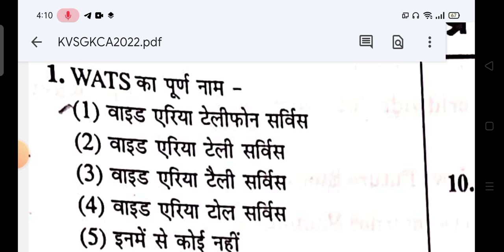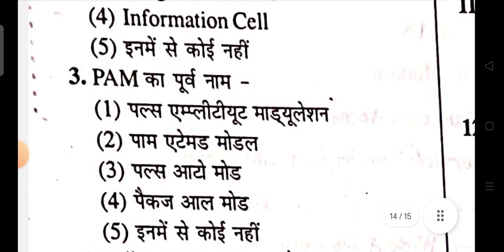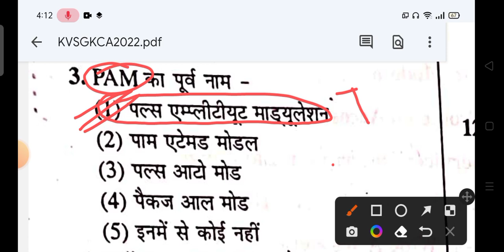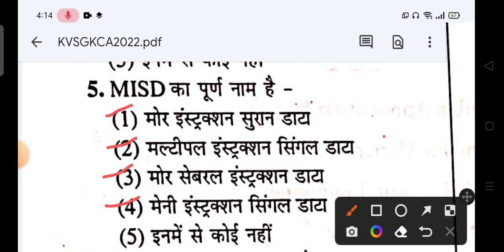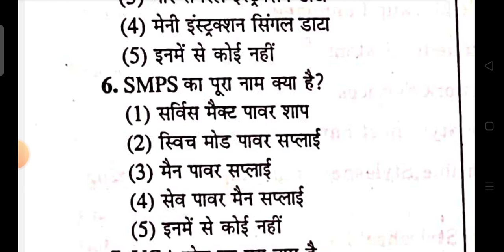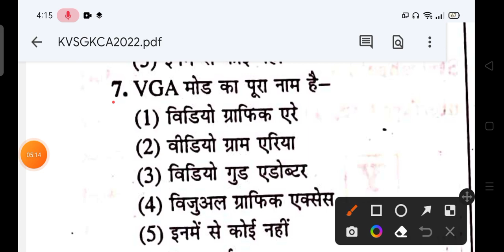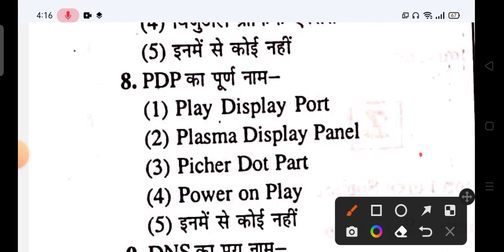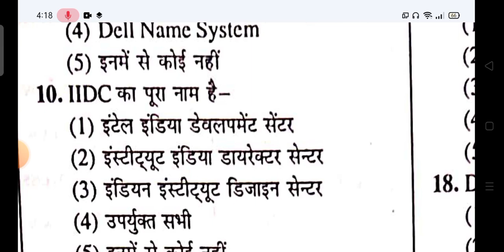kvs computer previous year question paper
ईमेल क्या है इसका प्रयोग किस प्रकार से किया जाता है ईमेल को कैसे बनाया जाता है
ईमेल कैसे बनाएं
साधारण कंप्यूटर से ईमेल को कैसे जनरेट
ईमेल का पासवर्ड कैसे चेंज
how to change email passwords
how to create a email
advantage and disadvantage email
uses of email ✉️
ईमेल को कैसे पासवर्ड किया जाता है
ई-मेल का प्रयोग किस क्षेत्र में किया जाता है
ईमेल का प्रयोग सारिक शिक्षा में किस प्रकार किया जाता है
मेडिकल क्षेत्र में कंप्यूटर का योगदान
सूचना एवं प्रसारण विभाग में कंप्यूटर का योगदान
यातायात विभाग में कंप्यूटर का योगदान
रेलवे तथा एयरलाइन में कंप्यूटर का प्रयोग कैसे किया जाता है
रेलवे में टिकट बुकिंग कंप्यूटर से कैसे की जाती हैं
मौसम विभाग में कंप्यूटर का प्रयोग कैसे किया जाता है
मौसम विभाग द्वारा कंप्यूटर की संपूर्ण जानकारी
शिक्षा के क्षेत्र में कंप्यूटर का प्रयोग कैसे किया जाता है
शारीरिक शिक्षा में कंप्यूटर का रोल क्या है
सारी शिक्षा में कंप्यूटर क्या भूमिका है
फिजिकल एजुकेशन सुनने कंप्यूटर की क्या योगदान है
फिजिकल एजुकेशन का क्या रोल है कि
कंपटीशन स्केच क्षेत्र में कंप्यूटर का प्रयोग कैसे किया जाता है
खेल टूर्नामेंट कैसे किया जाता है कंप्यूटर के
ओलंपिक से संबंधित संपूर्ण जानकारी कंप्यूटर के माध्यम
शारीरिक शिक्षा में कंप्यूटर का क्या योगदान है
कंप्यूटर क्या है
शारीरिक शिक्षा में इसकी क्या भूमिका ह
सारे शिक्षा में कंप्यूटर का क्या योगदान है
शारीरिक शिक्षा में कंप्यूटर का प्रयोग कहां प्रयोग किया जाता है
शारीरिक शिक्षा में कंप्यूटर की भूमिका और रोल क्या है
कंप्यूटर क्या है इसकी सारी शिक्षा में क्या भूमिका है
कंप्यूटर इन फिजिकल एजुकेशन
computer in physical education in Hindi
computer applications in physical education
computer program in physical education
computer physical education class 12th
introduction of computer in physical education
computer in physical education se Hindi
computer in physical education
computer applications in physical education in Hindi
what is the computer
role of computer applications in physical education
introduction of computer
computer components
computer parts kind of computers
computer question paper KVS
very important MCQ computer education
computer applications KVS MCQ
last year question paper KVS computer education
 advantage or disadvantage of computer